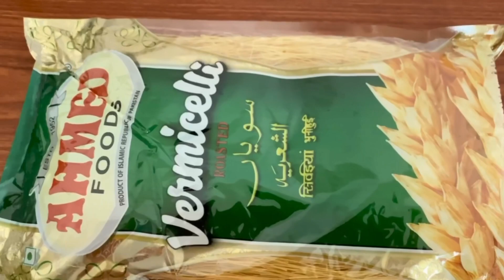Vermicelli Sweet Recipe| Kunafa recipe| Vermicelli Custard Recipe| Arabian Sweet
Hi Friends.. Yummy_food_book brings to you all kerala style recipe and verity of many other dishes in simple and easy_cooking method. i believe everyone can cook or learn to cook, so its my humble attempt to share the recipes which i know or which i learned. i hope you all will like it and support to try new recipe.

Yummy food book will showcase recipes on snacks, Dishes, Sweets, Cake, Keralastyle foods, Special_Dishes and many more.